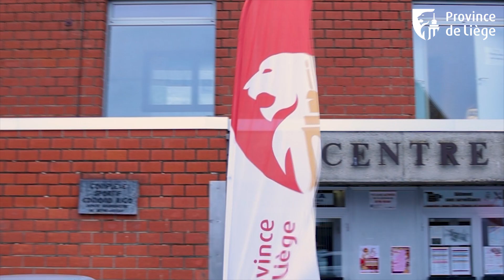Un sport pour tous